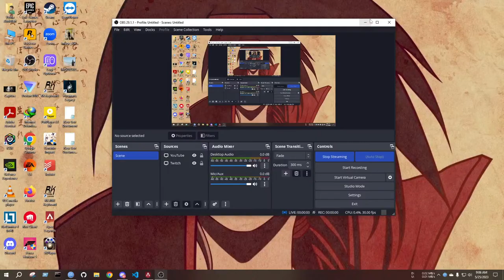Apex Legends - Stream #18